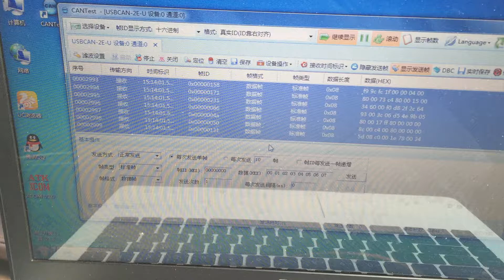速锐得现场解码沃尔沃S90L汽车CAN总线数据适配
速锐得现场解码沃尔沃S90L汽车CAN总线数据适配:THREAD EST580是汽车CANBUS总线数据应用解决方案核心。EST580作为汽车与网络连接者,CANBUS数据的翻译官,我们将电动汽车CAN总线BCM,BMS,DBC数据翻译为10进制数据,通过4G蜂窝网络传输至OEMs和服务运营平台数据库,打开汽车数据包涵智能钥匙汽车启动系统,轮速车速计算TPMS技术,车速转向灯ADAS系统应用,HUD转速车速显示,远程控制汽车与防盗,智能BMS数据上传,全液晶仪表数据采集显示,智能大灯控制与车速人工智能,共享汽车分时租赁,无人驾驶转向数据采集与感知等领域新机会.为消费者和企业提供安全,有趣,全面的驾驶体验,协同OEMs和企业,在多样性的CAN数据中发现新的商业机会及场景应用